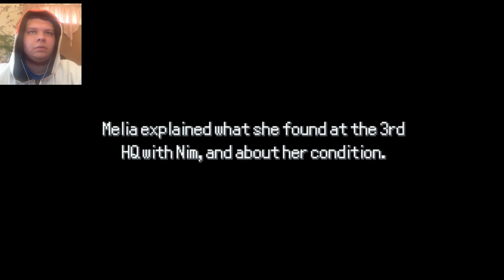Pokemon Rejuvenation Episode 13 Part 24 | Beginning of Saki's Gym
Upcoming content:
Pokemon Floral Tempus Nuzlocke: Now Playing...
Pokemon Apex: TBA
Pokemon Xenoverse: TBA
Pokemon Enigma: TBA
Starlight Divide: TBA